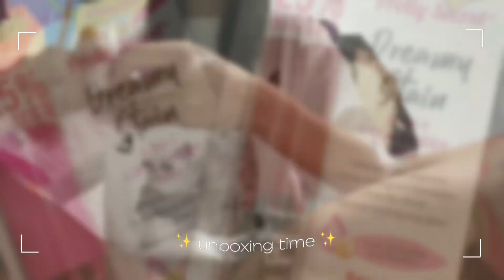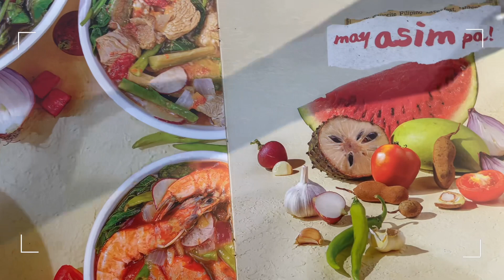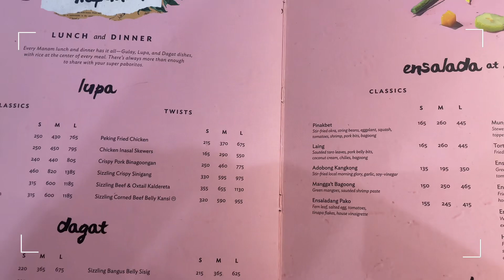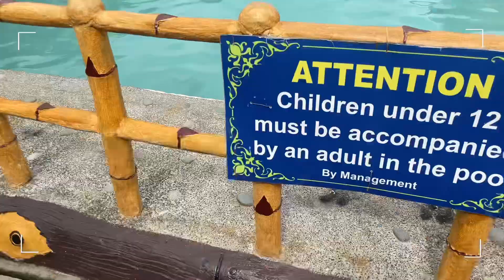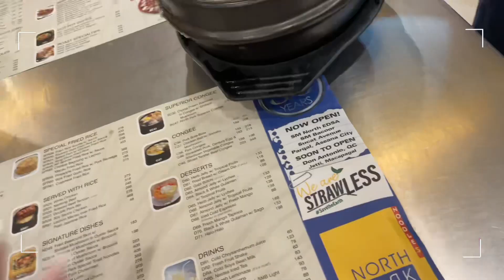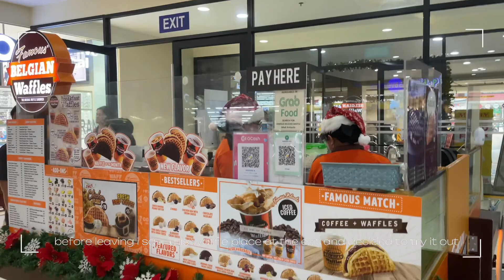Part 3: Travel Vlog Philippines 🇵🇭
Hello guys, sorry for the wait but here’s the week 3 vlog in the philippines! :)

editing week 4 vlog soon!

Location:
📍philippines